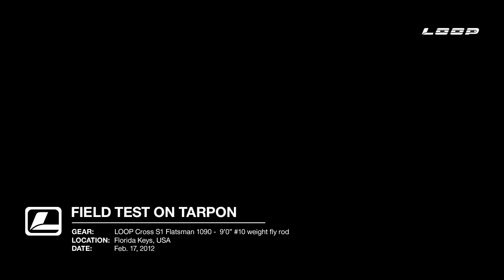Loop Cross S1 :: Field test :: Flatsman 1090 - 9' 00" #10 Weight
Performance testimonial video of Loop Cross S1 Flatsman 9' 00" #10.

Tarpon fishing!